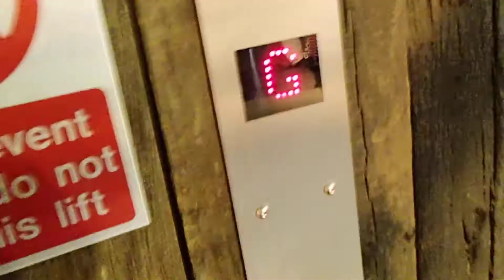Lift at Shop London 2)